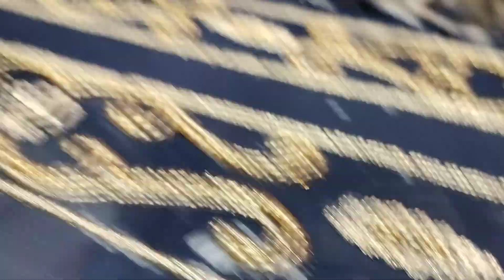aasteen belt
aasteen belt#aasteenbelt#youtubevideo